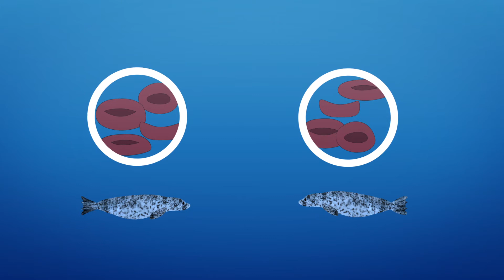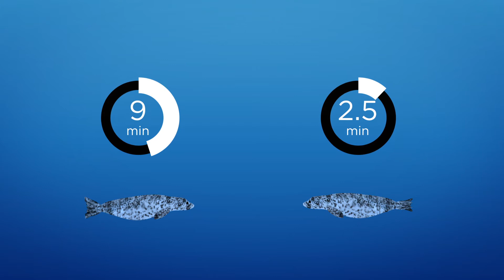Harbor Seals - Diving Into Rehab (Animated Abstract)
This video is an "animated abstract" of a published, scientific paper entitled "Diving Related Changes in the Blood Oxygen Stores of Rehabilitating Harbor Seal Pups (Phoca vitulina)" and is meant to explain the findings of a research project in a complete but simple manner.

What do you think of this method of science communication (scicomm)?